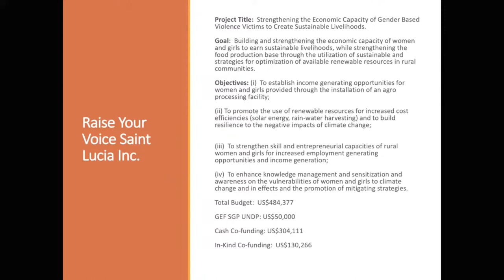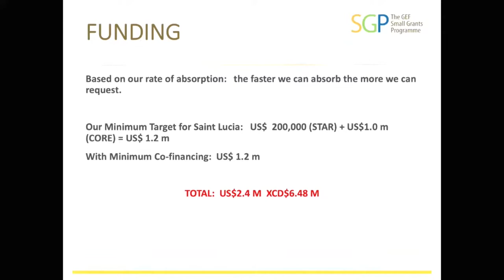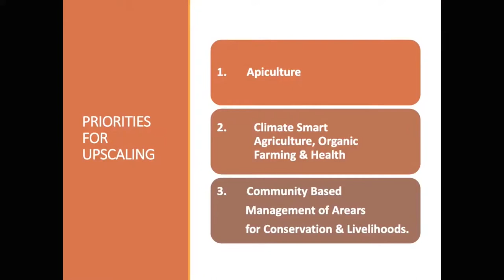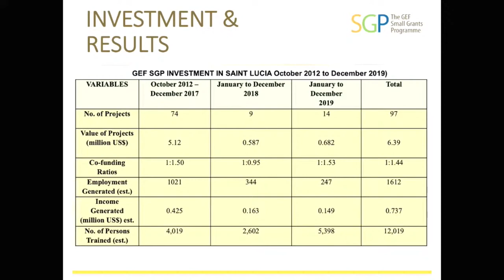First three projects receive funding from GEF Small Grants Programme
The Seventh Operational Program of the UNDP Global Environment Facility Small Grants Programme launched Monday with cheque presentations for the first three approved projects.